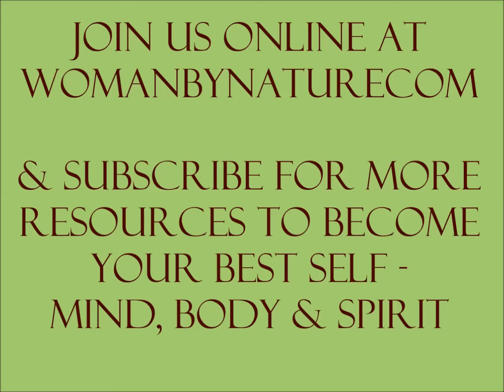Woman by Nature TV: "Choosing to Start Fresh"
If you're a Muslim woman and feeling buried under past mistakes, struggling to stick to your goals, or feeling spiritually off center - then this is the message you need to hear.

It's time to recommit to yourself. Choose to start fresh!